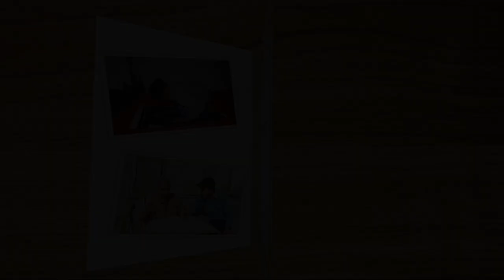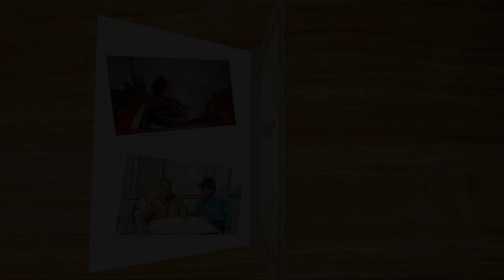TALI KASIH EPS IBU SUM PART 2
TALI KASIH EPS IBU SUM
LOKASI : DUSUN KALIMATI KAMPUNG BUGIS, PELABUHAN MUNCAR, BANYUWANGI.